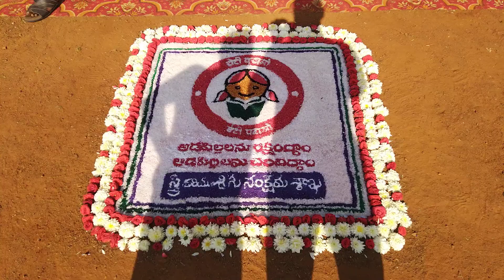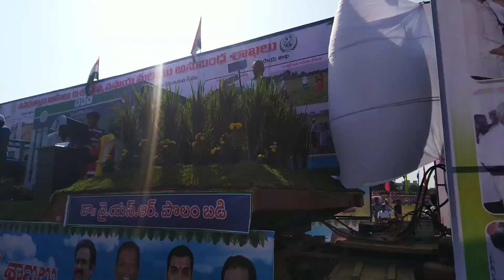Republic Day celebrations 2020. In Nellore